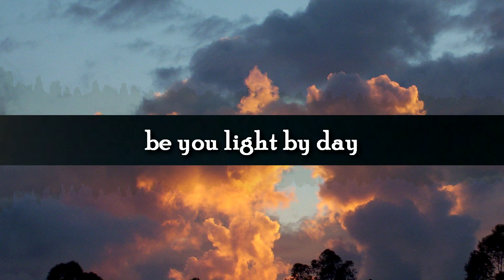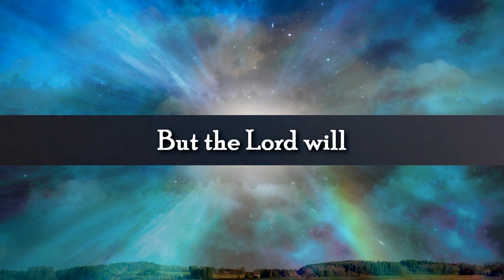Everlasting Light by John Pape Contemporary Christian Worship Lyrics based on Isaiah 60:19-21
Light is so important. It allow us to see clearly. Light is revealing. The opposite of light is darkness. In darkness it is difficult to see the world around you.  Darkness blinds our vision and ability to see.  Jesus said, "I am the Light of the world". It is a light that will never go out. He is an everlasting light that shines forever. Having light reveals those things that are hidden from view. In darkness we cannot find our way through life, but light helps guide us on our journey here on earth.  This song is based on the Bible scripture found in Isaiah 60:19-21

Lyrics

Verse
The sun shall no longer be your light by day
The moon shall no longer be your light at night
But the Lord will be to you
An everlasting Light

Verse
The sun shall no longer set in the west
The moon shall never withdraw itself
An everlasting Light

Bridge
The days of your mourning
Shall come to an end
In righteousness you will
Inherit the land

Chorus
An everlasting Light.
And the Lord will be to you
An everlasting Light
An everlasting Light

Worship Leader Resources to Learn this song for your church service